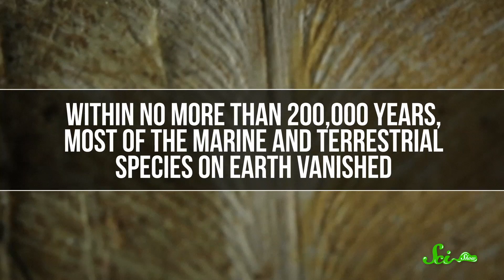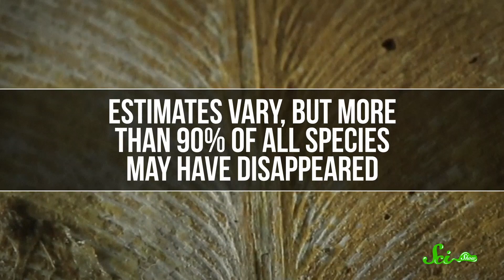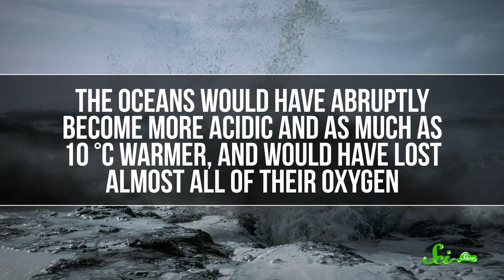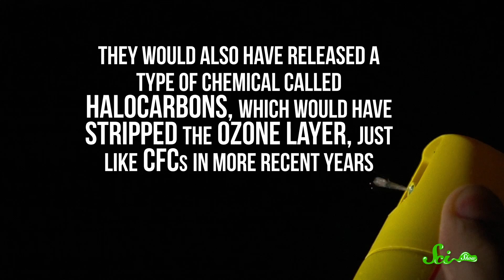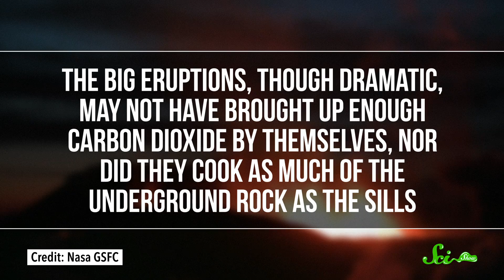The Siberian Traps: A 250 Million Year Old Crime Scene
The event that killed the dinosaurs 66 million years ago might be the most famous mass extinction ever, but it's not the only one in Earth’s history, nor is it the worst... not by a long shot.